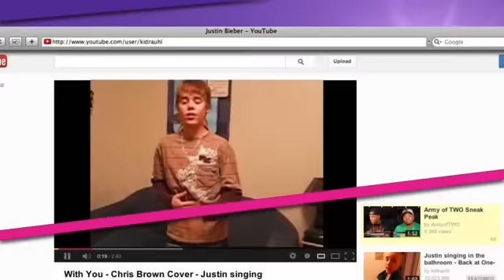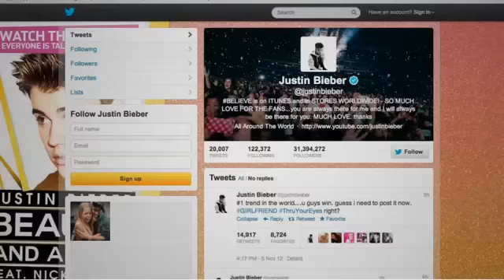The latest fragrance from Justin Bieber Girlfriend Now available at The Fragrance Shop .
Get close with Justin Bieber's new fragrance, Girlfriend and never let go. Flirty, personal, inviting, Justin's new fragrance draws you in with an exciting splash of crisp mandarin and juicy blackberry. From there, things heat up with exotic floral notes of pink freesia and star jasmine, before striking a flame in your heart with warm vanilla orchid and sultry musk.